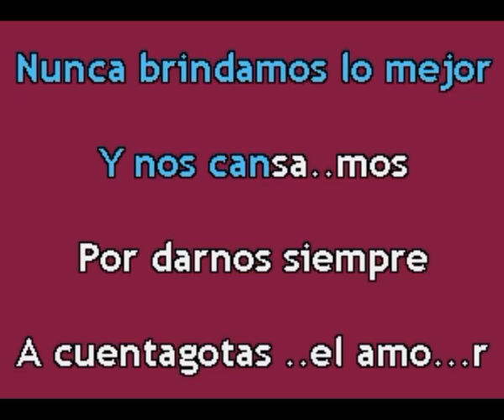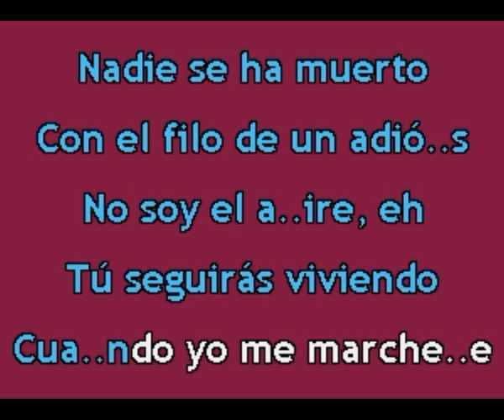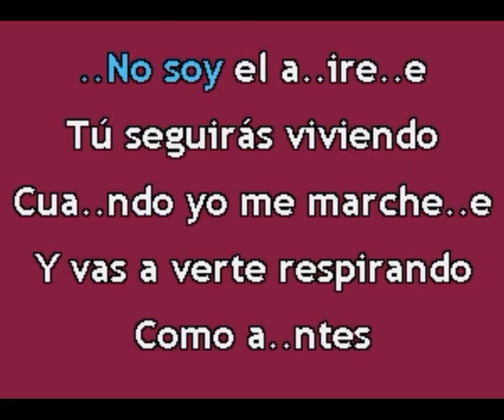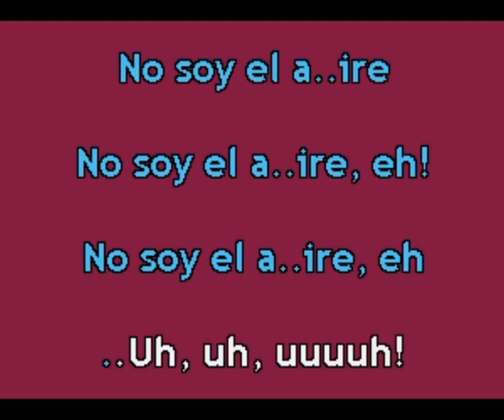Karaokanta - Benjamín - No soy el aire - ( Tono Menos 1 )